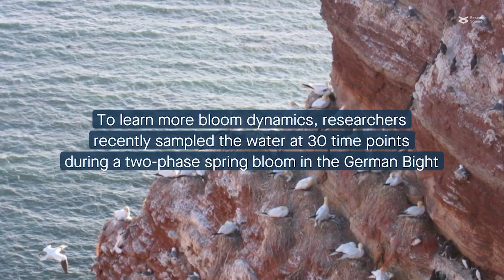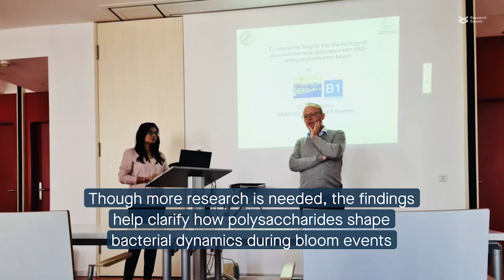Polysaccharides in the water help shape bacterial communities after algal blooms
Sidhu et al. “Dissolved storage glycans shaped the community composition of abundant bacterioplankton clades during a North Sea spring phytoplankton bloom.” Microbiome (2023)